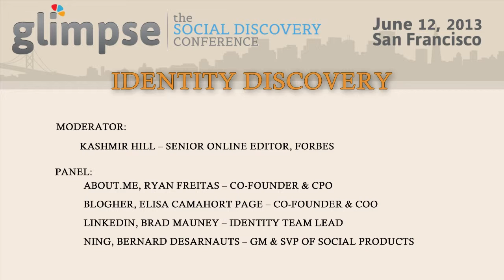Glimpse Conference SF 2013: Identity Discovery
Glimpse: The Social Discovery Conference. In this segment on Identity Discovery, Kashmir Hill of Forbes interviews key executives from About.me, BlogHer, LinkedIn, and Ning.

IDENTITY DISCOVERY
Moderated by Kashmir Hill -- senior online editor, Forbes
Ryan Freitas -- co-founder & CPO, About.me
Elisa Camahort Page -- co-founder & COO, BlogHer
Brad Mauney -- identity team lead, LinkedIn
Bernard Desarnauts-- GM & SVP of social products, Ning

Glimpse: The Social Discovery Conference, is the first conference series focused on the future of social discovery. Held in San Francisco June in 2013, Glimpse brings together leading experts in social discovery to discuss the future of how we live, decide and buy.

Companies and products in the social discovery space aim to connect people with new places, people and products that they will enjoy based on their social interactions and existing interests.